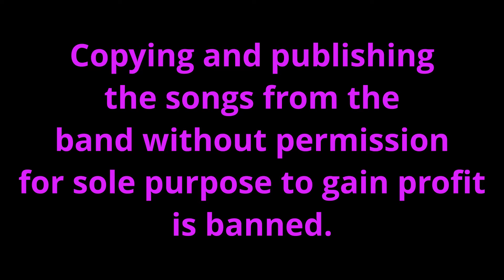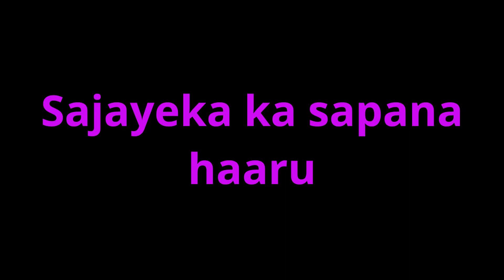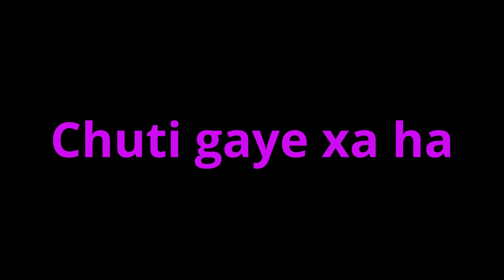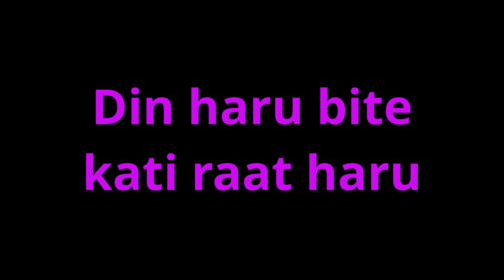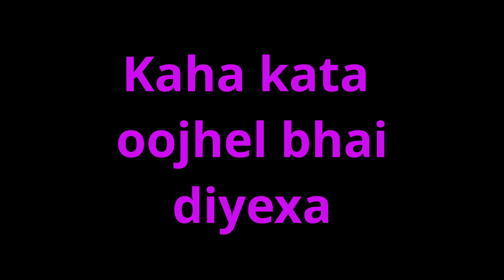Roi diyo aakash karaoke - The yellow Hammer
The yellow Hammer has so many songs like this one and we are so lucky
they are providing us such songs at these moments.